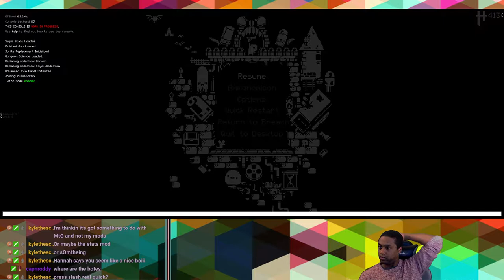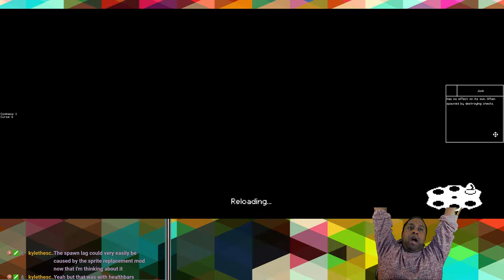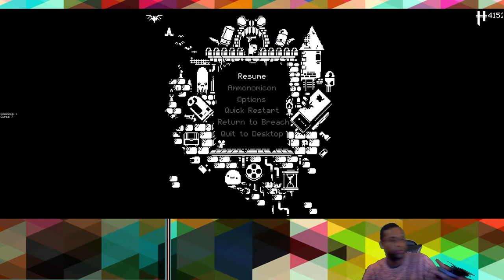Modded Gun Friends 13 [Touched] 12-20-18